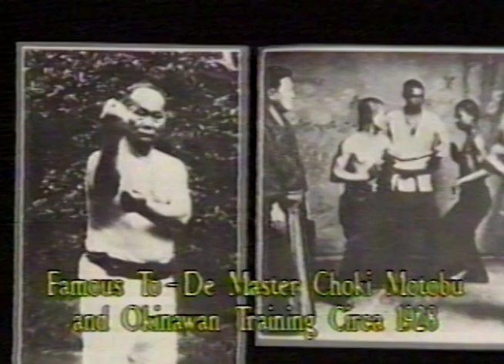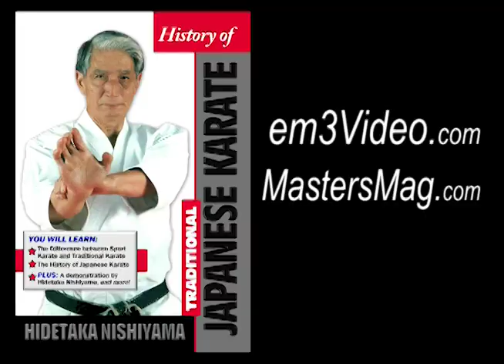History of Traditional Japanese Karate H Nishiyama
History of Traditional Japanese Karate by H. Nishiyama

Hidetaka was one of the senior students of Gichin Funakoshi and his contributions to shotokan karate are very significant as it was he and other JKA members that took the science of bio mechanics and kinesiology and implemented these to shotokan . On this DVD you will see several of the qualities of traditional karate as Sensei Nishiyama himself explains up close and personal. You will also see his explanation of Go No Sen Sen No Sen and Sen plus he also demonstrates in germany at a major event the kata Hangetsu. Plus a lot more.